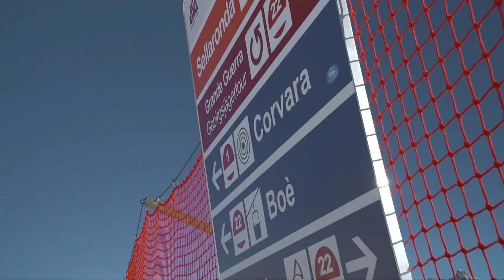DOLOMITI ENDLESS FUN: Ep. 3 - Pista Vallon Piz Boe' a Corvara – ICARUS ULTRA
12 piste immancabili. 12 località. 12 ospiti speciali. Le Dolomiti e un unico comprensorio sciistico, il più grande del mondo. Ad introdurci ciascuna pista di questo nostro lungo tour è l’ex sciatore azzurro Mirko Deflorian: in questi primi episodi andiamo alla scoperta della pista Vallon Piz Boe' a Corvara